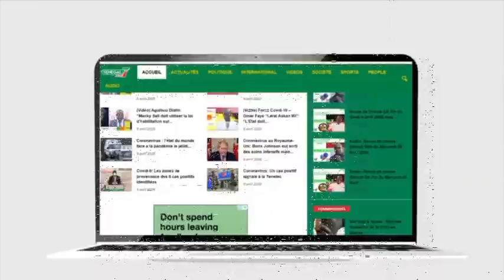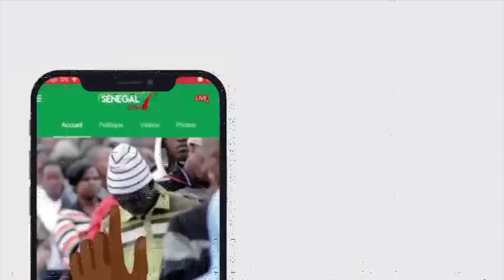Mermoz Sacré Coeur :Bougane s'est rendu au centre de Vote de Barthélémy pour rencontrer mandataires.